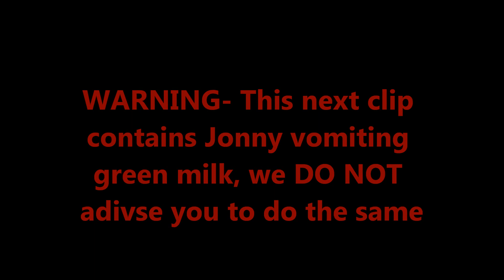The Jonny Challenge - The Milk Challenge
Staring-Jonny Waterson
Filmed, edited, produced and directed by Tom Heal